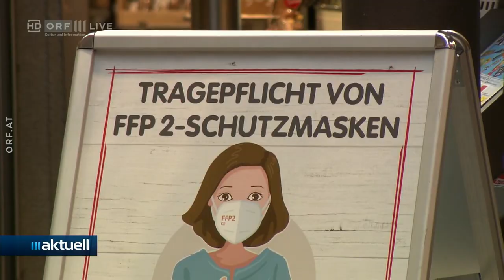30 Lockerung ab 8.Februar beschlossen - ORF III AKTUELL vom 02.02.2021 um 0900 Uhr